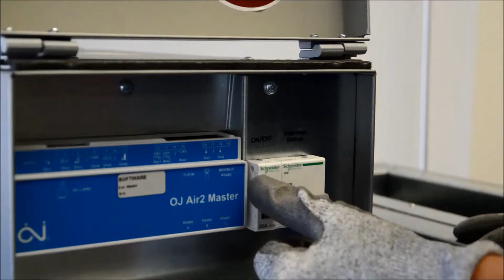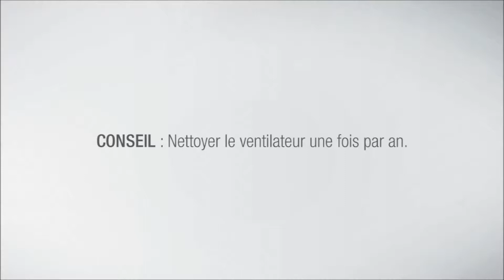Tuto 4 - Everest XV : Maintenance / Remplacement motoventilateur